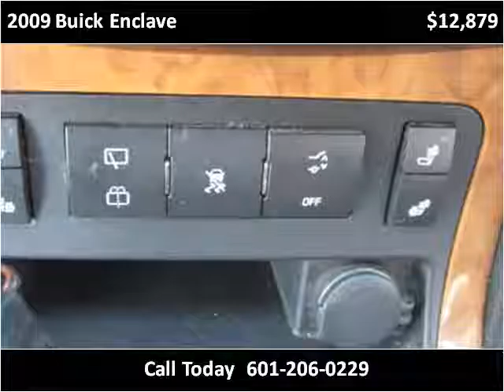2009 Buick Enclave Used Cars jackson ms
This 2009 Buick Enclave is available from Swain Automotive.